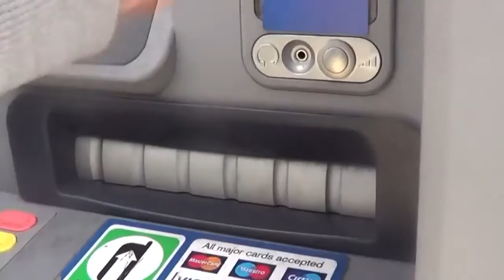Brak tytułu filmu WATAFAK by 95Damis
Co tu dużo pisać, epicka przeróbka xD
Na dniach wrzucam kolejną ;D